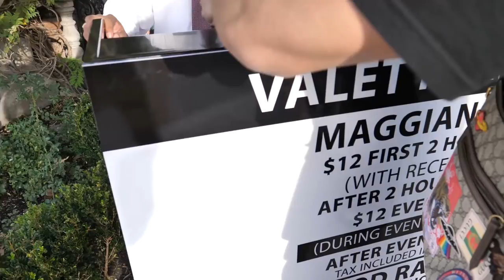Why I'm Deleting MoreWolfie **not clickbait**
I've been wanting to talk to you about this for a while now... I have to stop the vlogs... I'm so sorry to everyone I've let down. If we can hit 35,000 LIKES I'll continue the vlogs under a different name. Watch this awesome clout gang vlog at the clout house, and the martinez twins decide to show up with ricegum and alex wassabi to collab!!